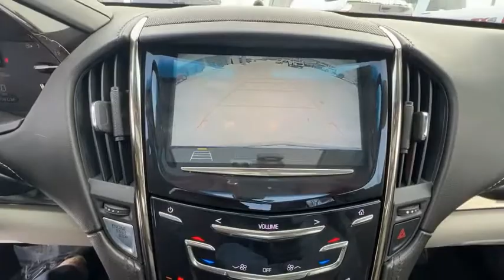2018 Cadillac ATS CP128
2018 Cadillac ATS 2.0L Turbo

Crystal White Tricoat 2018 Cadillac ATS 2.0L Turbo AWD 8-Speed Automatic 2.0L Turbo I4 DI DOHC VVT 3.27 Rear Axle Ratio, 4-Wheel Disc Antilock Brembo Fr Performance Brakes, Active Aero Grille, Apple CarPlay/Android Auto, Automatic temperature control, Bluetooth For Phone/Audio, Bose Premium Surround Sound 10-Speaker System, Exterior Parking Camera Rear, Front dual zone A/C, Heated Driver & Front Passenger Seats, Leatherette Seating Surfaces, Power driver seat, Power steering, Power Sunroof, Radio: Cadillac User Experience AM/FM Stereo, Remote keyless entry, SiriusXM Satellite & HD Radio, Standard Equipment Group 1SD, Steering wheel mounted audio controls, Wheels: 17 x 8 Premium Painted Alloy, Wireless Charging.brbrRecent Arrival! 22/30 City/Highway MPG